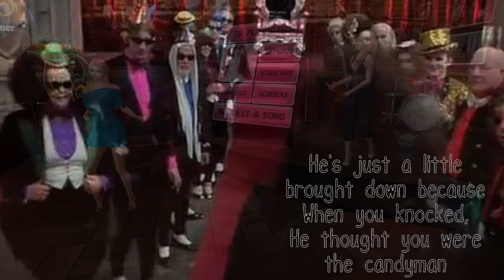Per Olivier-SL Bubbles and Sweet Transvestite at Poppys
Bubbles sings Sweet Transvestite on a request
A crazy video, but